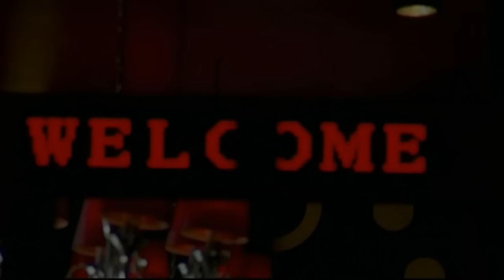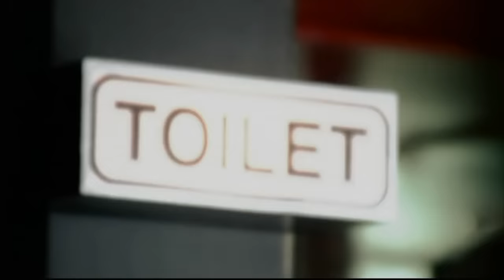ILOVU - Pacar Tiga (Official Music Video)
Buat kalian fansnya Ahmad Dhani, Mulan Jameela, yuk cek lagu terbaru dari ILOVU berjudul Pacar Tiga.

Cek lagu ILOVU lainnya disini

Aktifkan RBT-nya ILOVU, Pacar Tiga

Indosat       ketik:                                       sms ke 808
XL                ketik:                                       sms ke 1818
3 (Tri)          ketik:                                       sms ke 1212

Available on

Lirik lagu ILOVU, Pacar Tiga

Begini jadinya bila tak setia
Punya pacar tiga aduh repotnya
Ku putuskan saja tapi ku tak bisa
Karena semua ku cinta

Tolonglah tolonglah jadi serba salah
Bingung jadi bingung pilih yang mana
Bikin pusing kepala ku pening

Reff:
Yang ini yang itu sungguh mempesona
Apalagi si dia buat ku jadi gila
Yang ini yang itu semua mempesona
Aduh repotnya punya pacar tiga

Hey hey
Hey hey hey
Hey hey